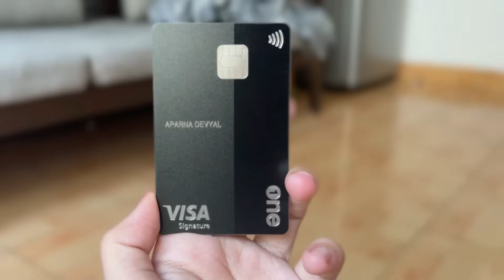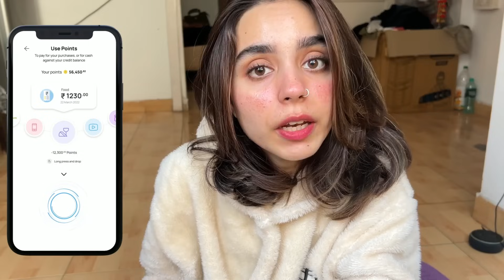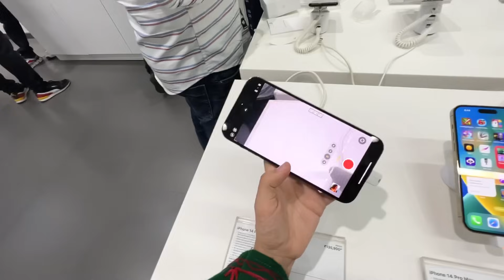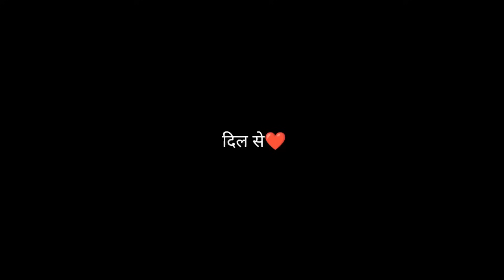Small Town Girl In Delhi | AD217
Peaceout✌🏽